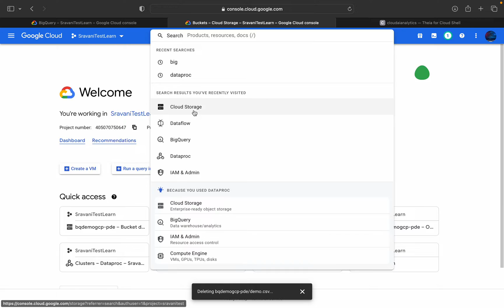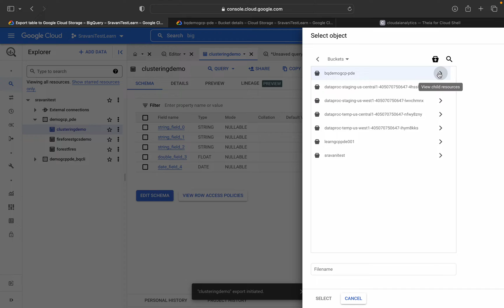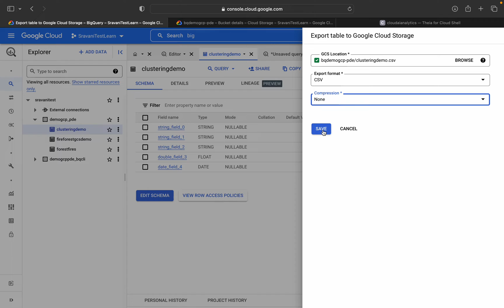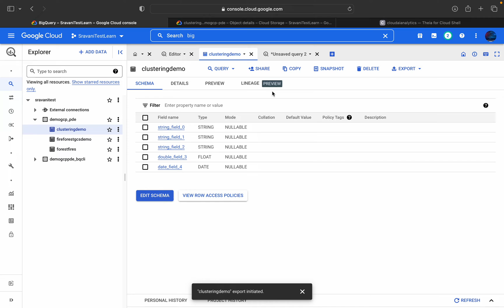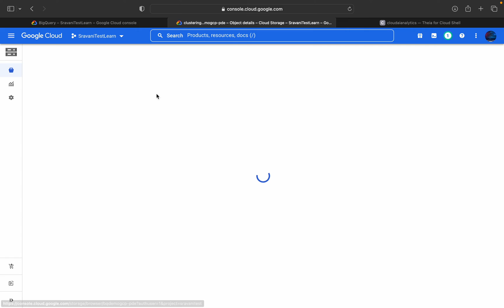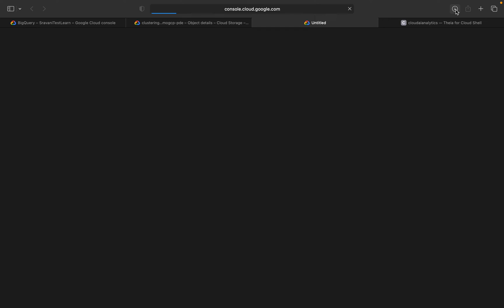How to export BigQuery Table to Cloud Storage bucket in GCP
Services Used GCP:

1. Cloud BigQuery
2. Cloud Storage
3.  Python

Different ways to export BQ table to GCS bucket:

1. using BigQuery Console
2. using  Client library - Python

1. LIKE
2. SHARE